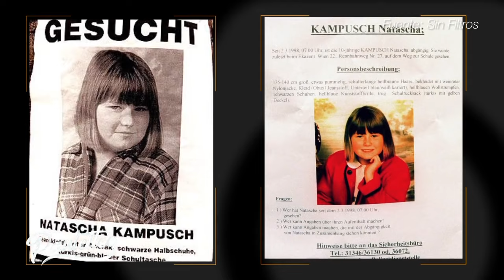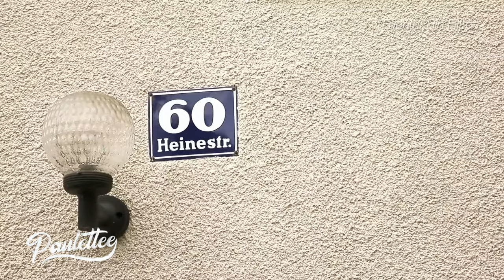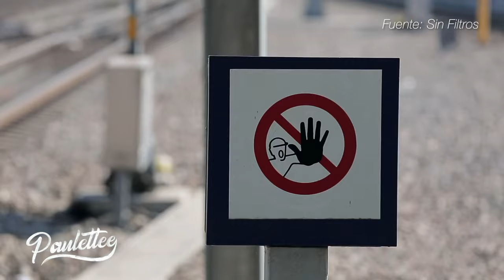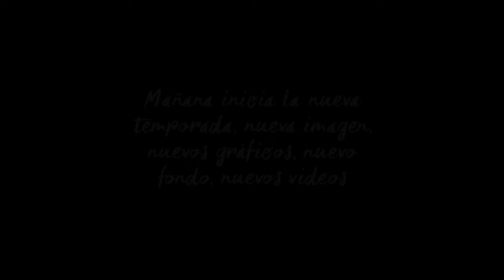TODO sobre el MISTERIOSO caso de NATASCHA KAMPUSCH - Paulettee